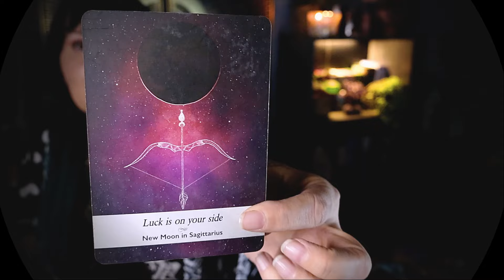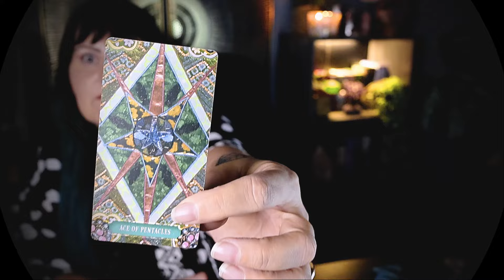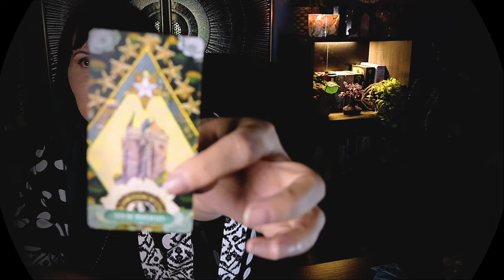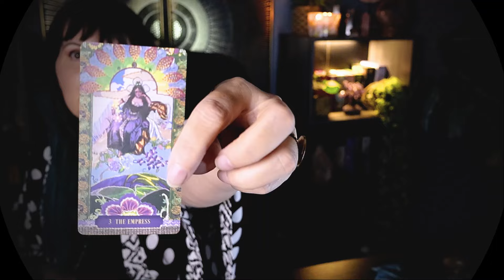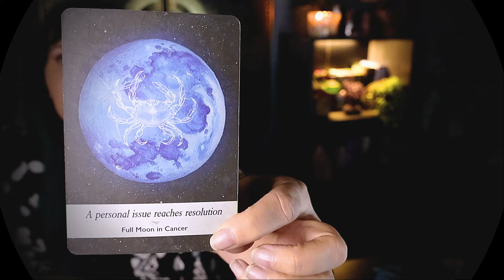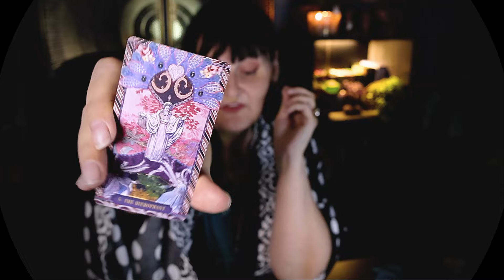Aries WOW November is going to be the luckiest month of the year for you - tarot reading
Aries November tarot reading.

CURRENTLY UNAVAILABLE